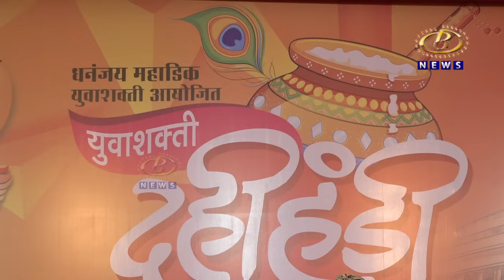माजी पालकमंत्री सतेज पाटील यांच्याकडून जाती-धर्मात तेढ वाढवण्याचे प्रयत्न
स्वतःची राजकीय पोळी भाजण्यासाठी माजी पालकमंत्री सतेज पाटील यांच्याकडून जाती-धर्मात तेढ वाढवण्याचे प्रयत्न, खासदार धनंजय महाडिक यांचा आरोप